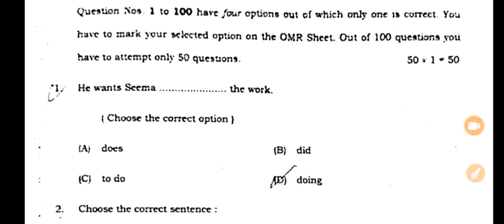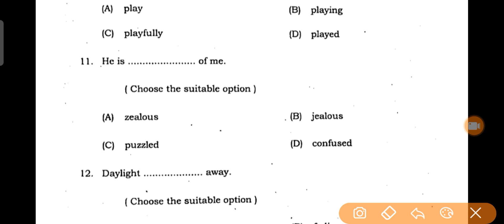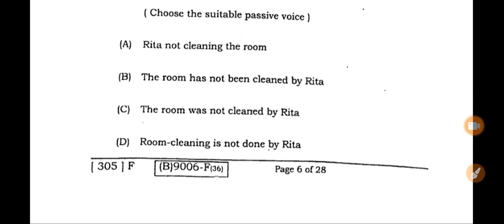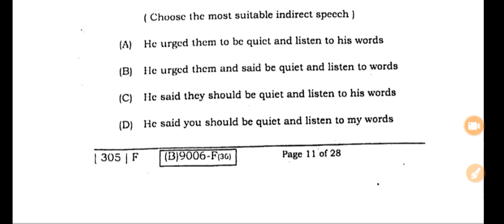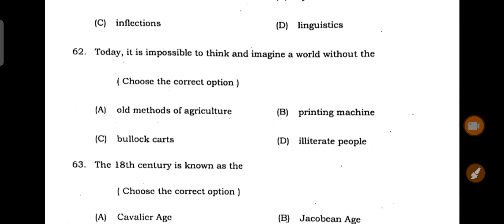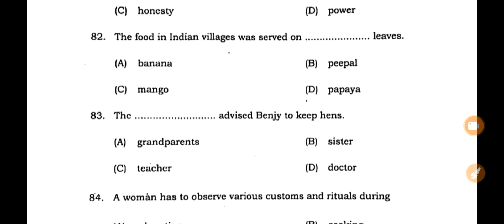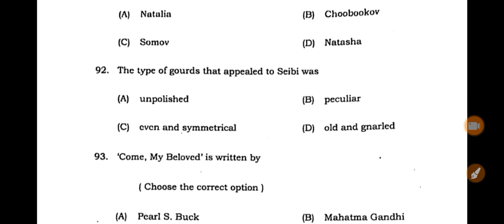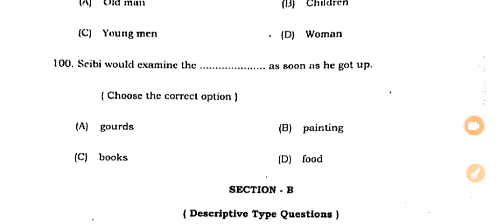ENGLISH 2nd sitting Set F solve class 12th exam papers objective 2022 bihar board answer keys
10वीं की अच्छी तैयारी के लिए अभी whatsapp group को join करें

english objective solve class 10th in hindi
# solution class 10th in vvi objective question
2february exam paper
class12th math chapter 2 objective

math vvi objectives solve
isc math answer key class 10th bseb solve paper 2022

setE 2nd sitting English exam papers objective solve answer key 20229

first pali 2nd sitting English exam papers objective solve answer key 2022

setA 2nd sitting English exam papers objective solve answer key 2022

#setB 2nd sitting English exam papers objective solve answer key 2022

#setC 2nd sitting English exam papers objective solve answer key 2022

setE 2nd sitting English exam papers objective solve answer key 2022

setF 2nd sitting English exam papers objective solve answer key 2022

setG 2nd sitting English exam papers objective solve answer key 2022

setH 2nd sitting English exam papers objective solve answer key 2022

set I 2nd sitting English exam papers objective solve answer key 2022

setJ 2nd sitting English exam papers objective solve answer key 2022